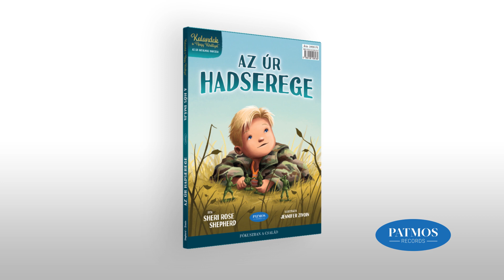Kalandok a Nagy Királlyal – A hős imája/A hercegnő imája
Kalandok a Nagy Királlyal sorozat könyvei elgondolkodtató módon közvetítik a Biblia alapelveit és hétköznapi példákkal segítenek a gyerekeknek megérteni Isten beszédét.

1. A HŐS IMÁJA / AZ ÚR HADSEREGE.

2. A HERCEGNŐ IMÁJA / ISTENEM, HOL VAGY?